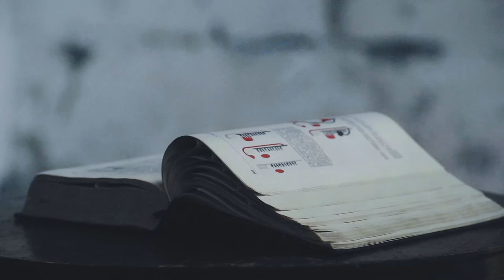Black Nail Cabaret - Unrequited Love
Taken from the album Pseudopop.

Video directed and edited by Richard Besenczi

Special thanks:
Mining Museum in Oroszlany, Mike István
Sütő Mónika
Pap Tibor
Garai Évi

Our precious mind
My body like an empty warehouse
Broken windows
Maniacally aroused
My eyes like a solemn lighthouse
Looking for a target
Mortified
Electrified

Shame shame shame
On you
Shame shame shame
On me
Call call call the police
I’m here to bewilder you

A lunatic a lover and a poet
All in one head
Craving for your bed
I can’t remember anything
But feelings
Love tokens from your bin
The only thing I recall
Are acts of desperation
Impressions
Love possession

Shame on all of us